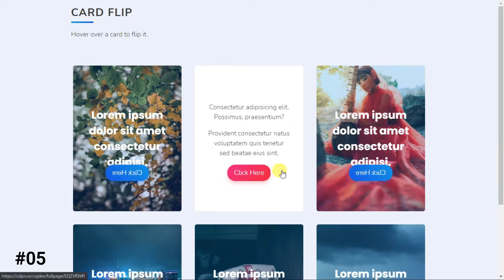CSS Flip Card [ Top 10 Best Flip Card Animation ]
Hello friends In this collection, I have listed Best Card Flip Animation examples Check out these Awesome flip effect like: #1 Pure CSS Flip Effect, #2 Realistic 3D Image Flip, #3 Direction Flip Effect and many more.

if you want to learn web design you can watch my all videos. on stackfindover you can learn HTML CSS and also JavaScript, and you you can get all my video source code absolutely free by visiting my blog website(blog.stackfindover.com).

( Also My all videos is 乃ᗴ𝐒т 𝐂𝐨ℓℓＥⓒ𝕋ιㄖＮ :) )